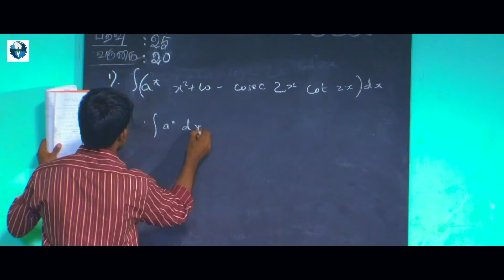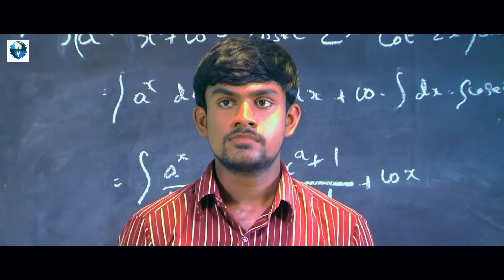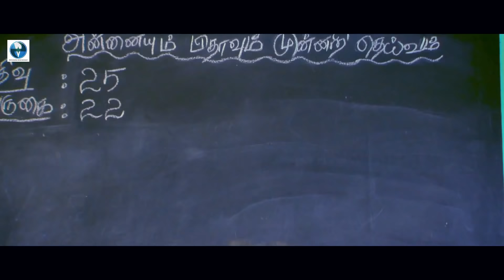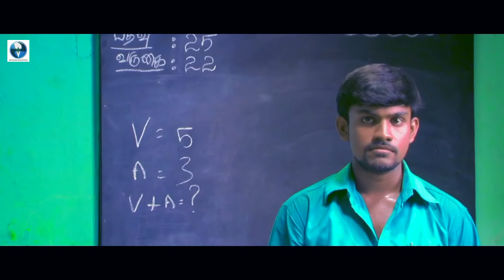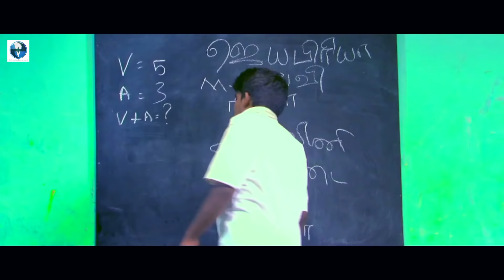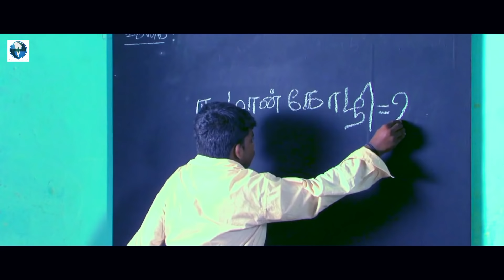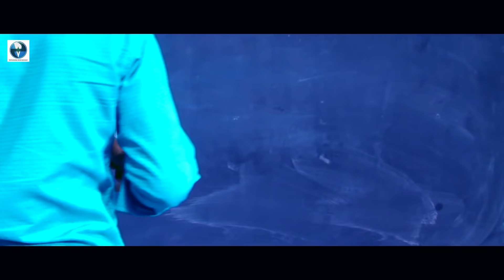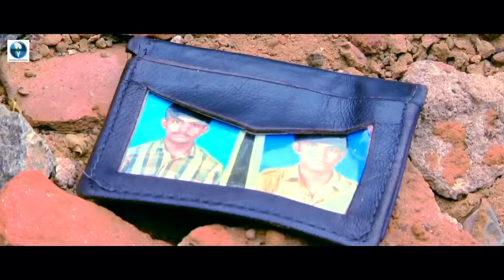Ghatak - South Movie Hindi Dubbed | Sabari | Ramesh | Vinitha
Movie: Ghatak
Director: M.P. Raja
Casts: Sabari, Ramesh, Vinitha